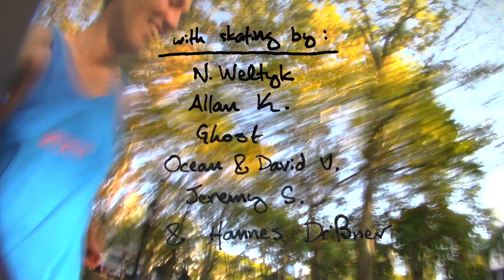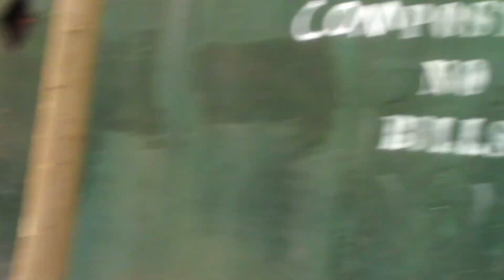SAP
An extra short skate journal entry from the last couple of months of summer 2024 in BK and NY. It's called "SAP," as in the sticky lifeblood that seeps from living tree limbs or as in disappear. Featuring the song "Z Twig" by Aphex Twin and skating by N. Weltyk, Allan Khorsheed, Ghost, Ocean and David Uthus, Jeremy S, and Hannes D.